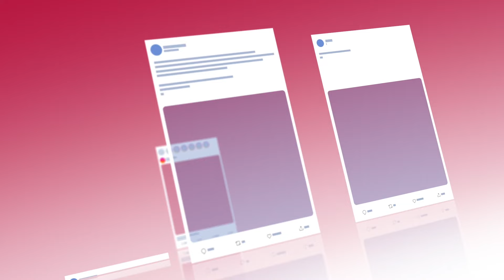The Three Huge Problems Faced by Most Employee Advocacy Programs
When it comes to launching your organization’s employee advocacy problem, there’s three common problems keep in mind:

Low adoption
Low engagement
Business impact

In this video, Steve Watt breaks down what companies should do to ensure the success of an employee advocacy program. 💡

Find out how you can uplevel your program in our Employee Advocay Guide 💡